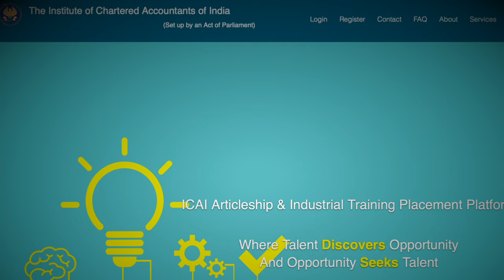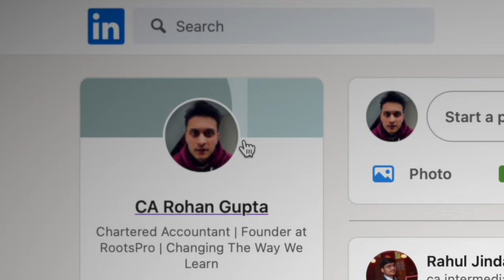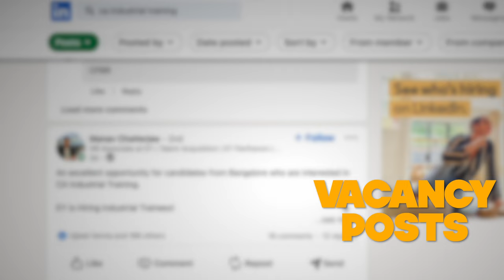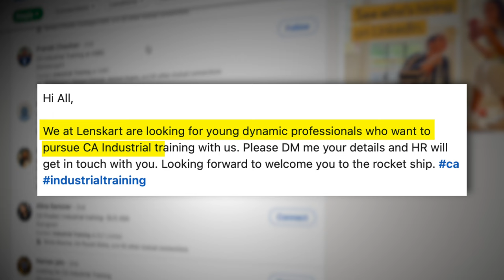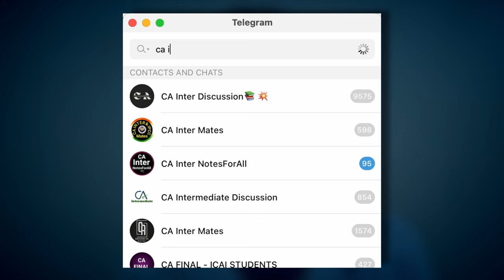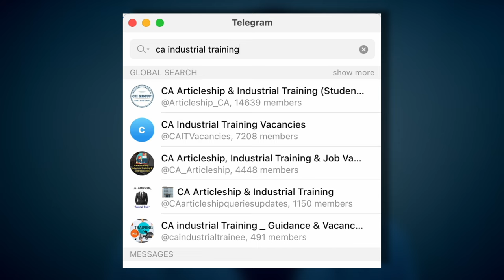CA Industrial Training | How To Get Into CA Industrial Training | CA Rohan Gupta | ICAI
Here is CA Industrial Training | How To Get Into CA Industrial Training | CA Rohan Gupta | ICAI